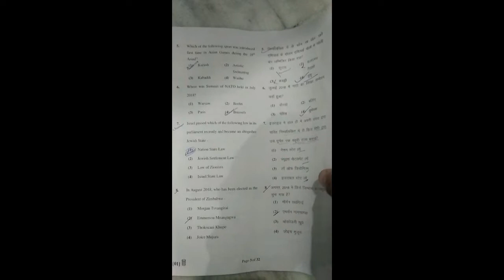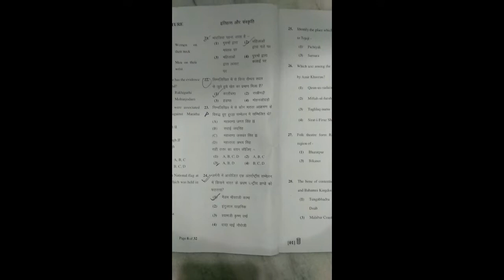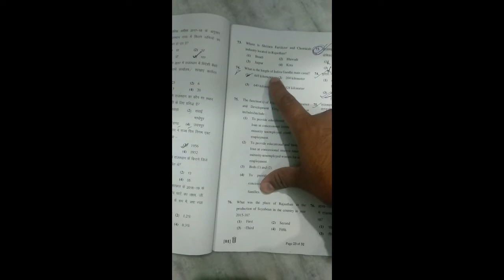R.P.S.C Aen. G.k Paper Review ( Aen. answer key) Part 2nd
Hello friends,
Here we have discussed about the few question of the rpsc aen. g.k paper.hope it will help to know the status of your paper.please share your views in the comment box.
Camera and Edited by Mr. devil